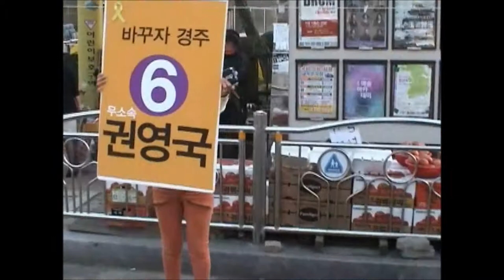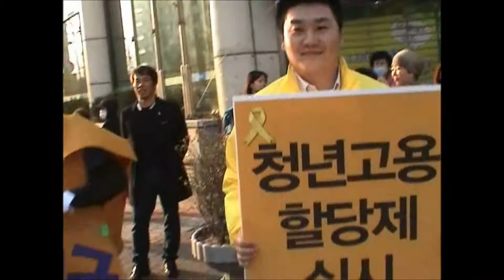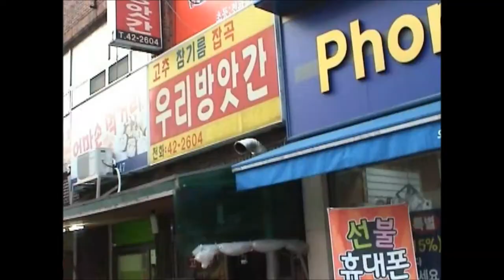권영국후보의 하루...용강농협(4.1)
4.1 충효동에서 선전하는 유세단...오후5시에 용강농협앞에서 유세단 율동과 후보님의 유세...그리고  시민분께 인사~~~